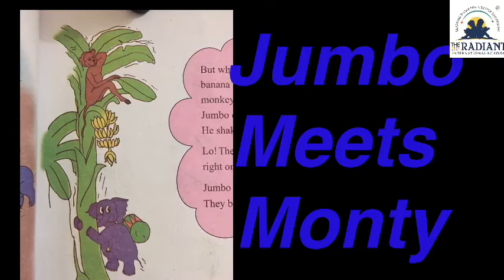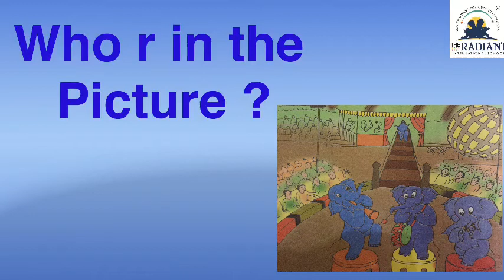STD 4 eng unit 3part 3 7 revision act 1,8,13